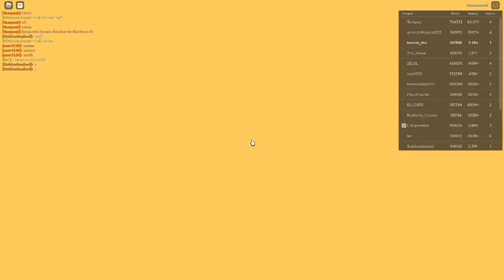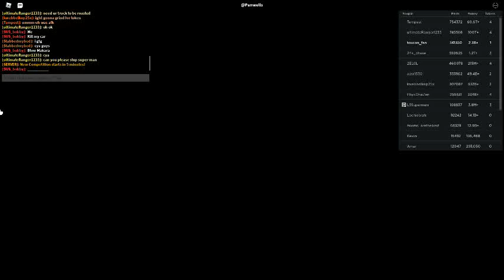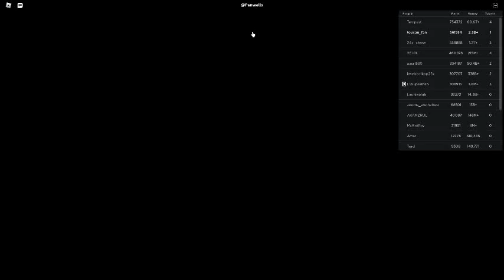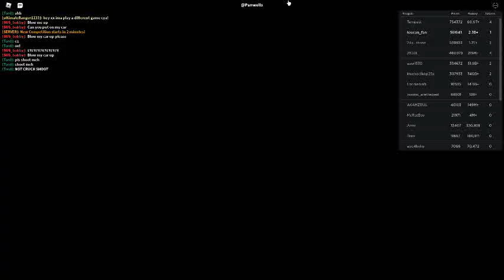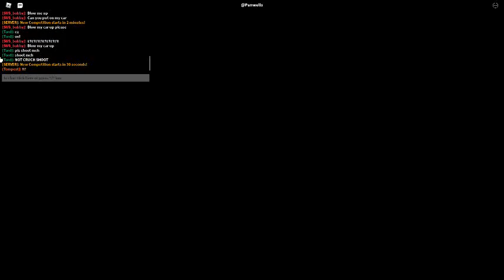Russia Car Crash Compilation 1748